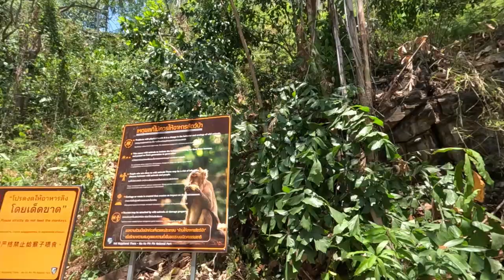AO NANG KRABI VLOG | Railay beach trip, monkey trail + long tail boat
Hellooooo everyone! I apologise for this short vlog we literally only did activities on our last day there.

Unfortunately, we were both sick for a couple of days so we had to miss out seeing some of the things we wanted to on our list :(

But we still had a nice time on the last day and it was nice to catch up with a friend!